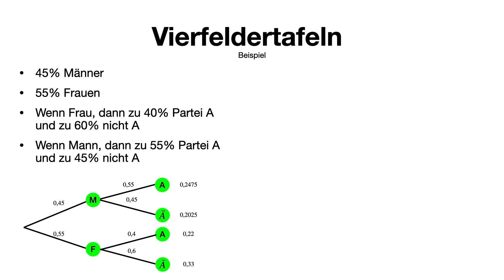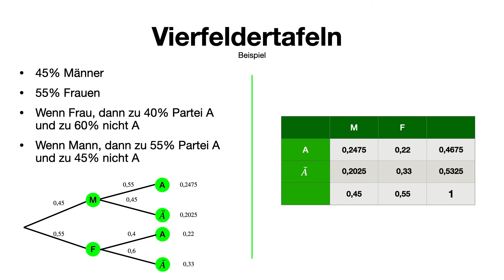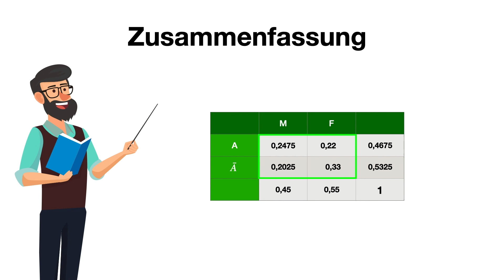Vierfeldertafel Erklärung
In diesem Video zeigen wir euch was eine Vierfeldertafel ist!😍💪

0:13 Intro
0:20 Beispiel
3:39 Zusammenfassung